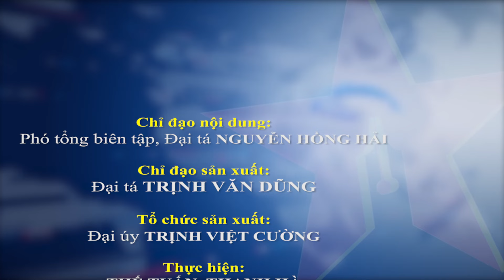“Bản hùng ca Sơn La - Tây Bắc” tiếp tục vang mãi - Báo QĐND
Báo QĐND - Tối 3-5, tại Quảng trường Tây Bắc, thành phố Sơn La, tỉnh Sơn La tổ chức Chương trình nghệ thuật “Bản hùng ca Sơn La - Tây Bắc”.